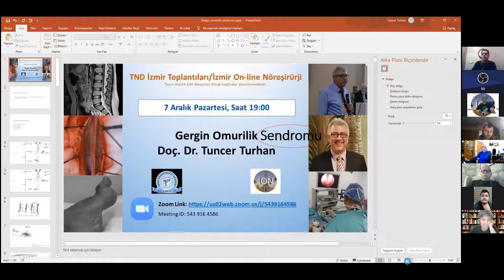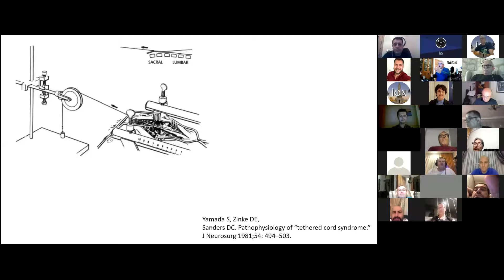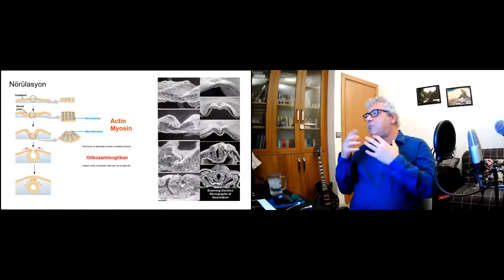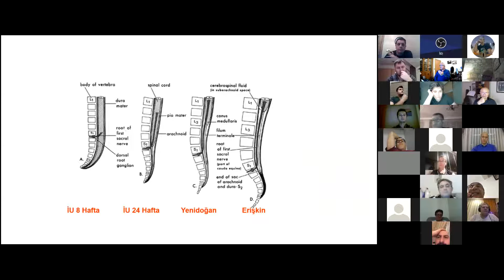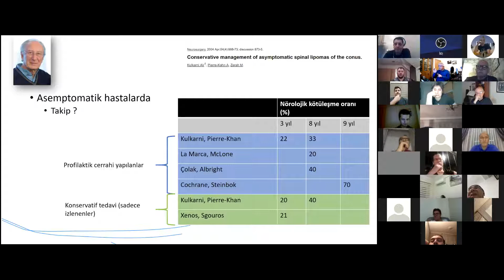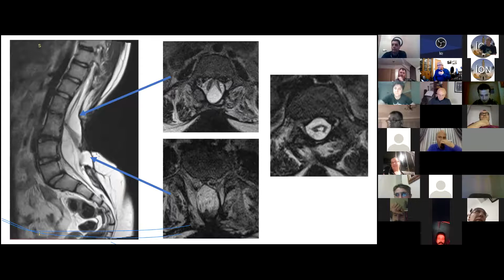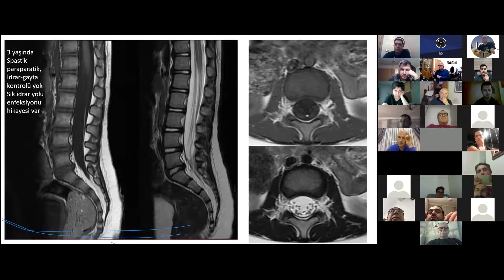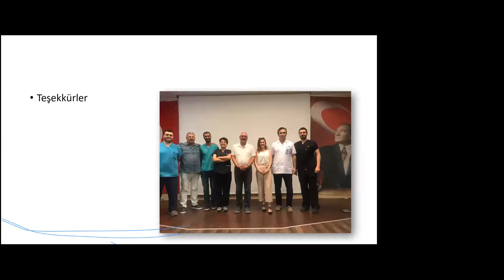İAEH 69. ZOOM sunumu, Turhan: Tethered Cord, 07.12.2020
Eskiden beri Nöroşirürjide bir tartışma konusudur gergin omurilik.. Tam olarak ameliyat endikasyonu nedir? Kararı aceleyle alırsak bazı hastaları gereksiz ameliyat etmiş olur muyuz? Geç kalırsak hastada geri dönüşsüz defisitler oluşur mu? Erişkin hastada hakikaten “Gergin Omurilik Sendromu” oluşur mu? 80 yaşındaki hastayı gergin omurilik tanısıyla opere etmek “Overtreatment” mıdır? Yaşlı hastalarda gergin omurilik sendromu oluşabileceğini iddia edenlerin argümanları ne? İleri yaşta gergin omurilik tanısının bir “safsata” olduğunu iddia edenlerin argümanları ne? Gergin omurilik için patognomonik bir test, bulgu veya şikayet var mı? SEP’in normal çıkmasına karşın modifiye SEP teknikleriyle gergin omurilik teşhisi koymak tanıyı zorlamak mıdır?Rutin SEP tetkikinin pozitif ve negatif tahmin değerleri nedir?
“Gergin Omurilik Sendromu”nu Doç. Dr. Tuncer Turhan anlatıyor..Tavsiye olunur!